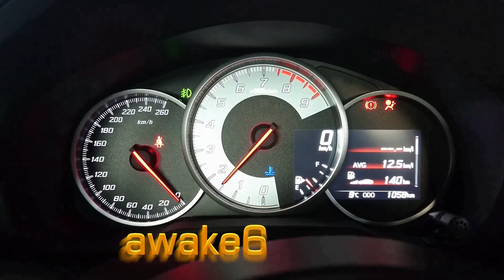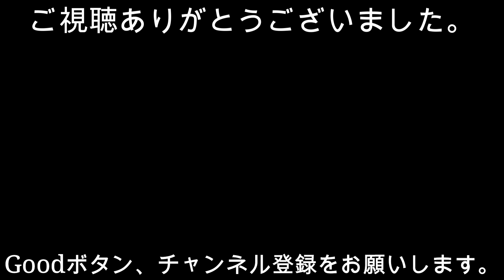エガちゃん降臨 2023佐賀インターナショナルバルーンフェスタ4日目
エガちゃんのバールンが目の前に降臨
大会に参加された経緯を話してくれました。

国内最大のバルーンイベント
2023佐賀インターナショナルバルーンフェスタ

「第36回パシフィック・カップ」
「第39回熱気球日本選手権」
「2023熱気球ホンダグランプリ第3戦」
「バルーンファンタジア2023」

Saga International Balloon Festa
Japan's largest balloon festival

The scene where multicolored balloons fly up is a masterpiece
4K video timelapse
Simultaneous takeoff